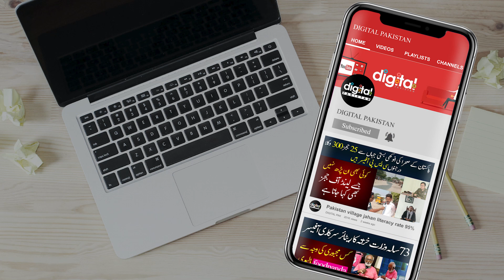Old Jeeps Modification in Rawalpindi Pakistan | Jeep Modification | Old Jeep Restoration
jeep modification in rawalpindi
jeep modification in karachi
jeep modification in lahore
jeep modification process